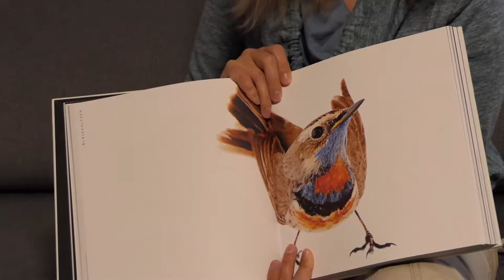"Vögel ganz nah " vom Sieveking Verlag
-Rezensionsexemplar-